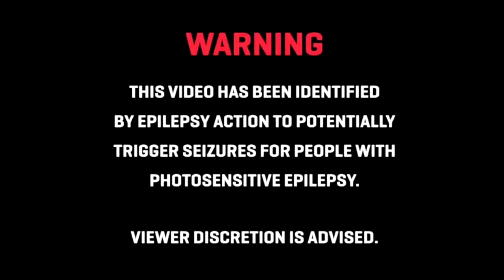Let's play Super Metroid #17 (JiroBoy)